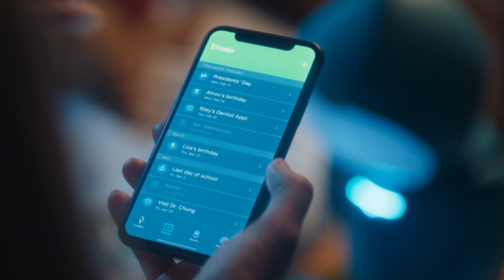Embodied Moxie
Pasadena-based robotics company Embodied has unveiled Moxie, a fun, safe and engaging animate companion for children.